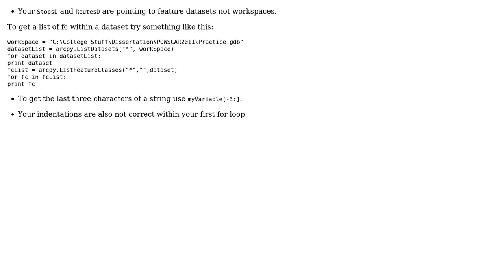GIS: Snapping points to lines using ArcPy?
With thanks & praise to God, and with thanks to the many people who have made this project possible! | Content (except music & images) licensed under CC BY-SA | Music | Images & others | With thanks to user PolyGeo user Conor user artwork21 and the Stack Exchange Network Trademarks are property of their respective owners. You are responsible for your own actions.